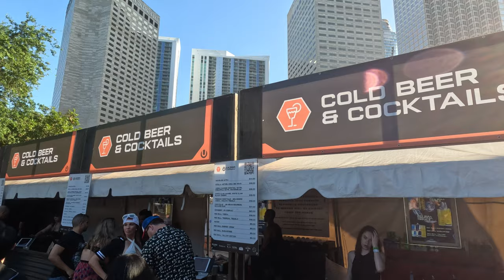Blog Miami Ultra 2023 festival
This 10-minute video showcases the electrifying atmosphere of the Miami Ultra 2023 festival. The footage captures the energetic performances of the world-renowned DJ on the massive stage, surrounded by flashing lights and thousands of fans dancing and jumping to the beat of the music.

The video was filmed using a GoPro 11, providing a first-person perspective that allows viewers to feel as though they are part of the crowd.